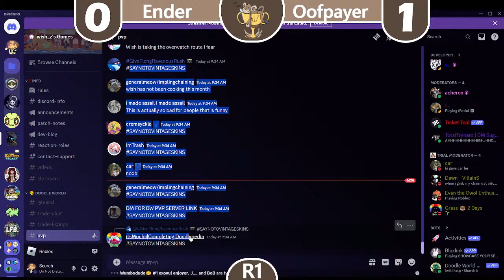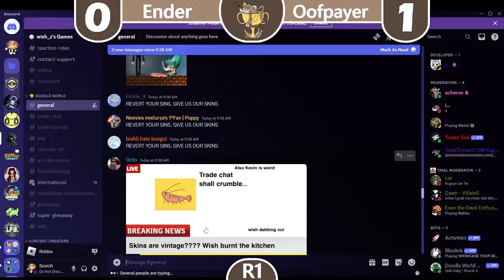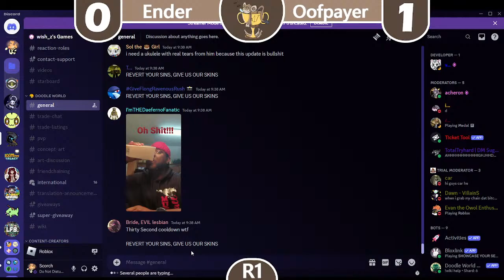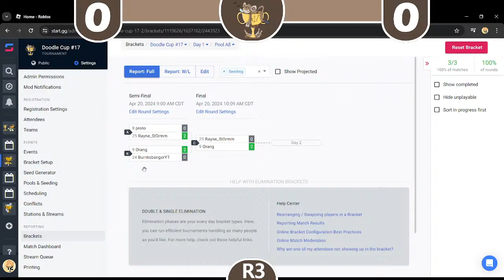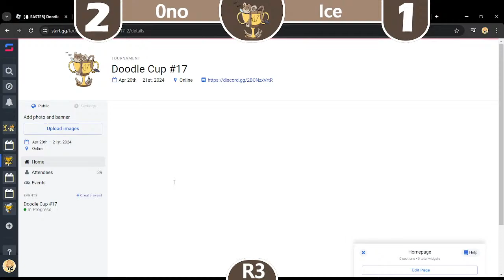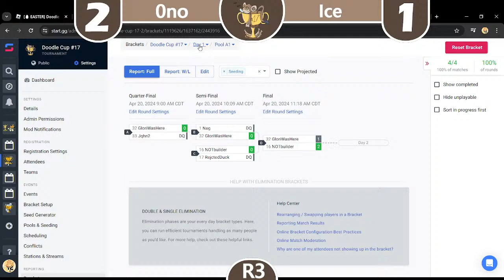🔴LIVE | Doodle Cup #17 - Day 1 | Doodle World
Who will earn themselves a spot in Finals Day and have a chance to compete for the various prizes? Come find out as I commentate many exciting Doodle World battles, as part of Doodle Cup #17